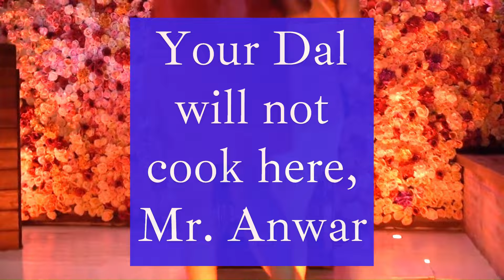Kasaragod Khader Bhai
Malabar Magazine
Kerala's only neutral channel
Started in February 2012
62 Lakh views to date

Malabar Magazine, Bangalore. .